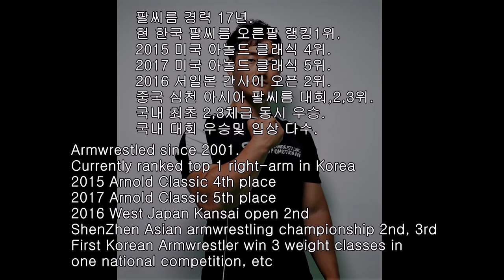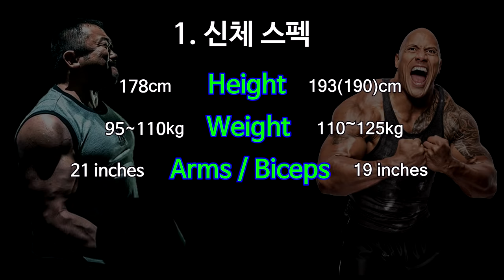드웨인 존슨 vs 마동석 누가 이길까?